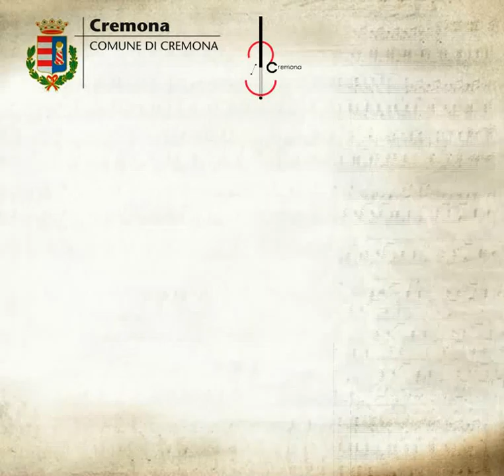Comune di Cremona esp